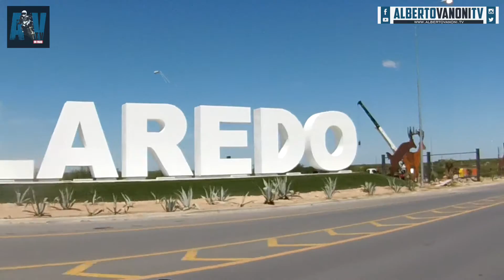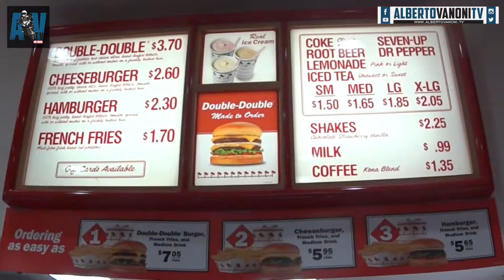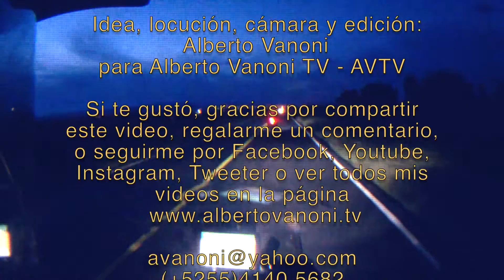AVTV ON ROAD Costa a Costa día 02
Lo vivido el día de hoy en mi Costa a Costa USA, segundo día de rodada, de Monterrey a Austin.